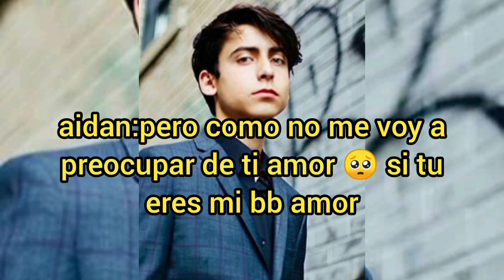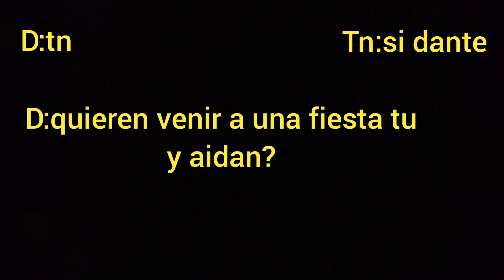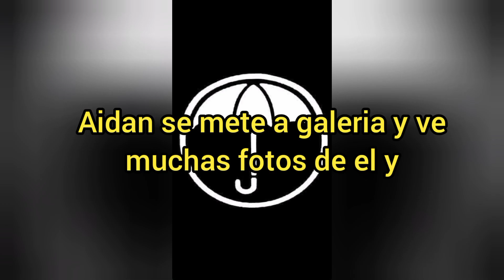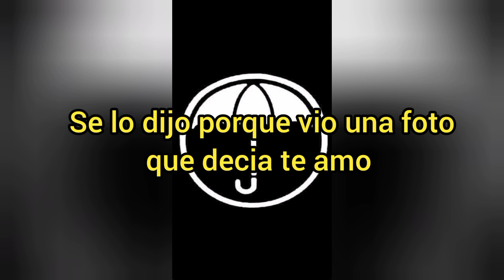imagina con Aidan gallagher capítulo 8 temporada 2